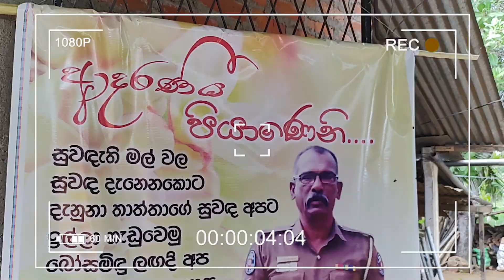පොලිස් කොස්තාපල් ලොකු අයියා ගමක් හඬවා අවසන් ගමන් යයි-පැත්තක් නැති ඇත්ත#Sl tv1st news Gossip Police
පොලිස් කොස්තාපල් ලොකු අයියා ගමක් හඬවා අවසන් ගමන් යයි Police-අපගේ සහෝදරයකු බඳුවූ ලොකු අයියාට උපහාරයක් පිණිස මෙය නොමිලේ පටිගත කර විකාශනය කරන ලදී.